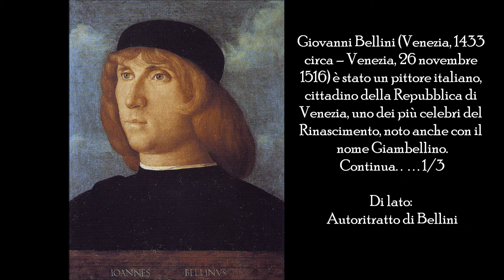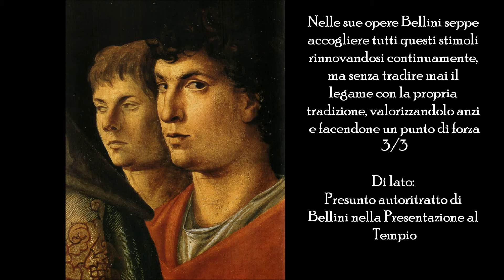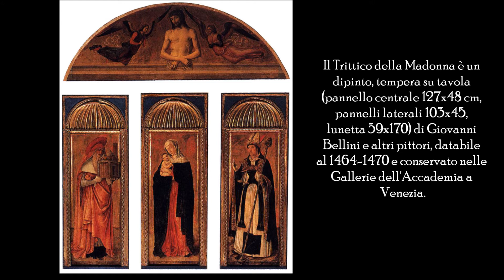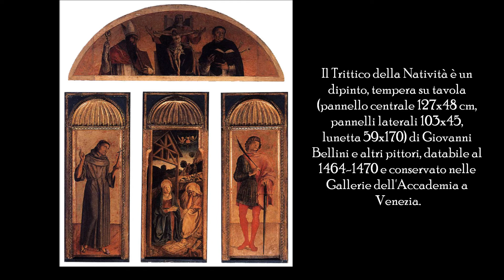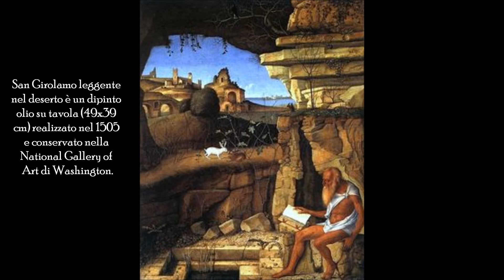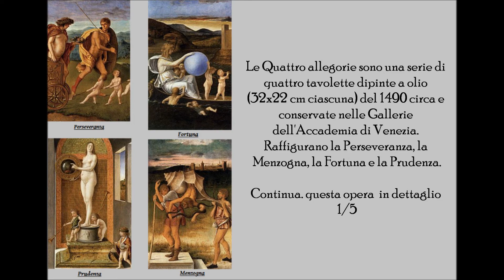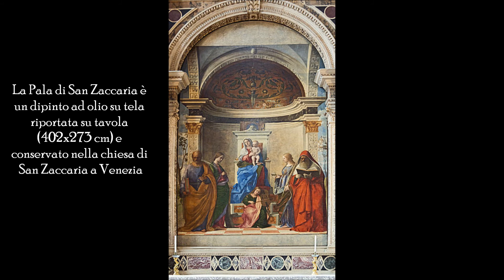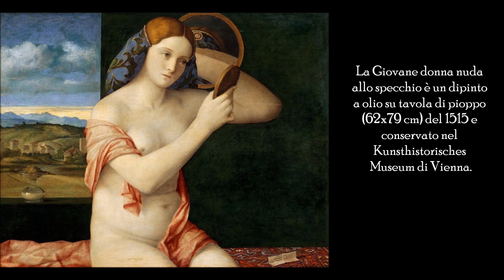Video mostra del grande artista veneziano Giovanni Bellini opere dal 1450 al 1515 Rinascimento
Ciao a tutti, ho realizzato questo nuovo video dedicato al grande artista Giovanni Bellini (Venezia, 1433 circa – Venezia, 26 novembre 1516) è stato un pittore italiano, cittadino della Repubblica di Venezia, uno dei più celebri del Rinascimento, noto anche con il nome Giambellino.

Sequenza dei brani a ripetizione

Informazioni video :

Questo video non è assolutamente in nessun modo a
scopo di lucro.Il lavoro è stato realizzato solo come elogio
al grande artista Giovanni Bellini uno dei più importanti artisti della storia dell'arte

Ringrazio per la fonte dei testi Wikipedia